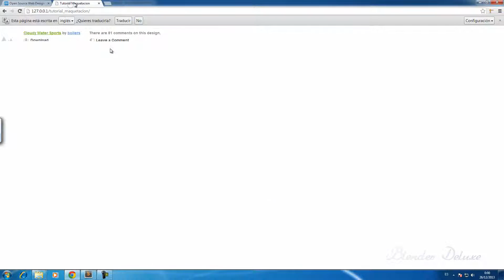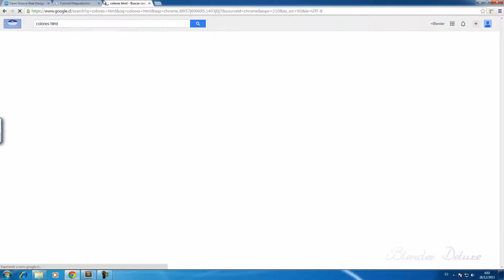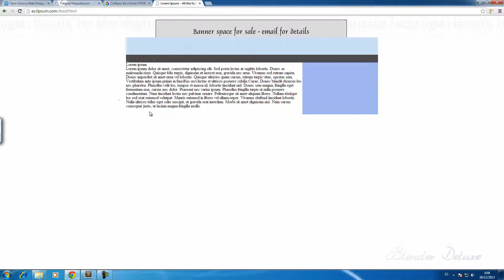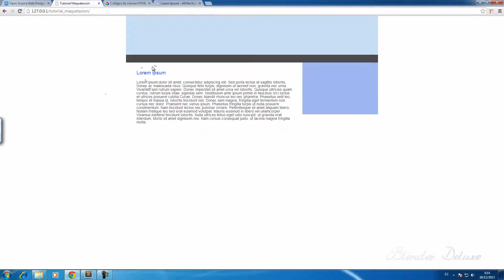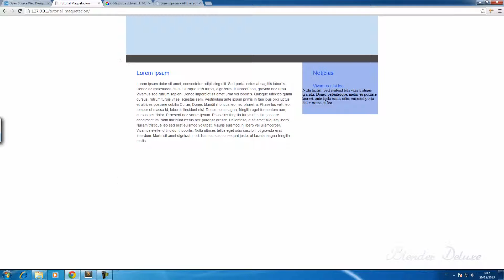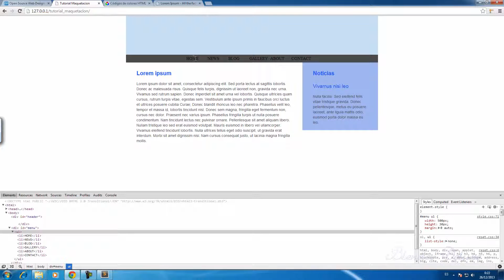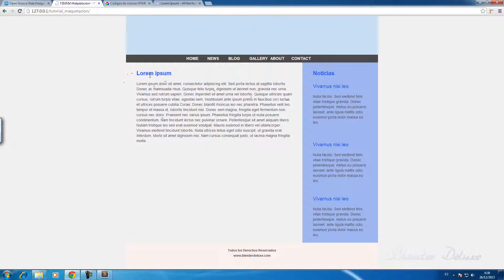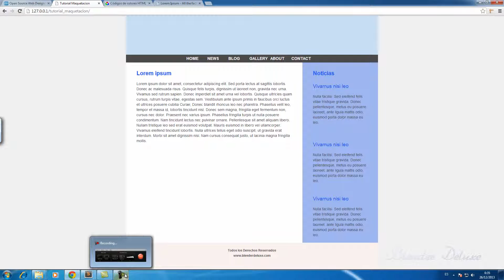Maquetación CSS simple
Realizo la maquetación de una plantilla simple con CSS.